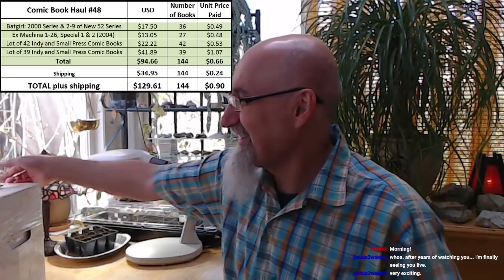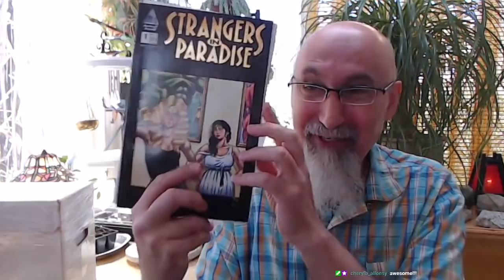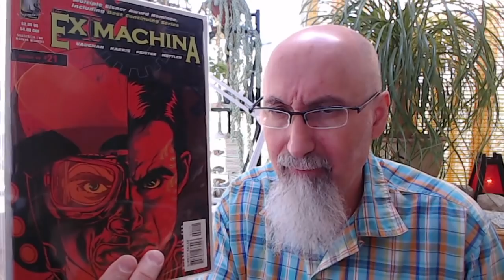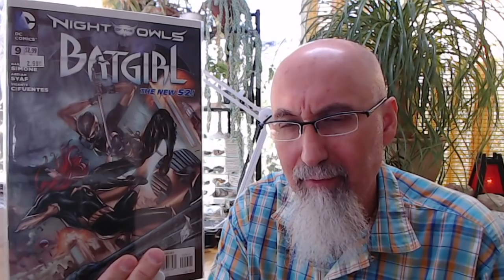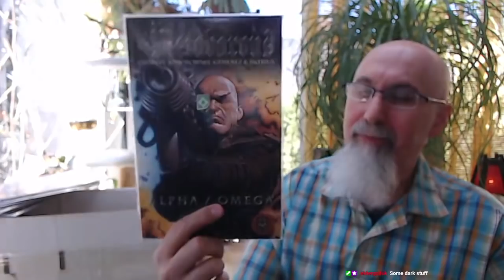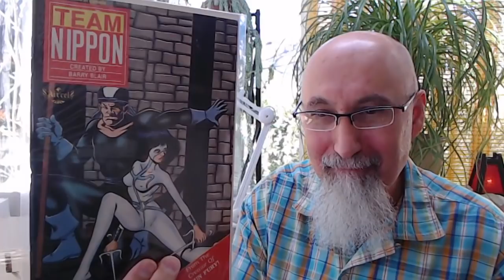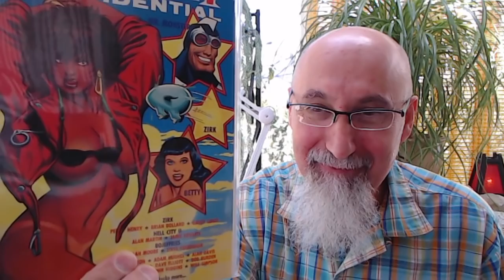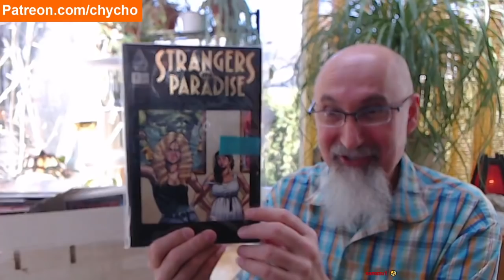Comic Book Haul #48 & a Care Package: 144+ Comics, Randoms & Runs, Independents & DC & Marvel [ASMR]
TIMESTAMPS:
- What's in this Haul (1:37)
- Care Package Unboxing and Comics (16:48)
- Spreadsheet and Unboxing (23:36)
- Taking a Look at the Haul, Ex-Machina (29:40)
- Taking a Look at the Haul, Batgirl (43:05)
- Taking a Look at the Haul, Lots of Randoms and Runs (57:45)

PREVIOUS COMIC BOOK HAUL: "Comic Book Haul #47: 112 comics, Bronze & Modern Age, American Flagg, Starman, Strangers in Paradise"

***CRYPTO***
▶️ As well as Cryptocurrencies:
Bitcoin (BTC): 1Peam3sbV9EGAHr8mwUvrxrX8kToDz7eTE
Bitcoin Cash (BCH): 18KjJ4frBPkXcUrL2Fuesd7CFdvCY4q9wi
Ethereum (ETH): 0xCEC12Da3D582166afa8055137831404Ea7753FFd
Ethereum Classic (ETC): 0x348E8b9C0e7d71c32fB2a70DcABCB890b979441c
Litecoin (LTC): LLak2kfmtqoiQ5X4zhdFpwMvkDNPa4UhGA
Dash (DSH): XmHxibwbUW9MRu2b1oHSrL951yoMU6XPEN
ZCash (ZEC): t1S6G8gqmt6rWjh3XAyAkRLZSm9Fro93kAd
Doge (DOGE): D83vU3XP1SLogT5eC7tNNNVzw4fiRMFhog

Peace.

chycho

10 by 10 Grid and Multiplication Table, plus a Math Puzzle, a Pattern Recognition Game (Includes Live Streams)

Peace,

chycho